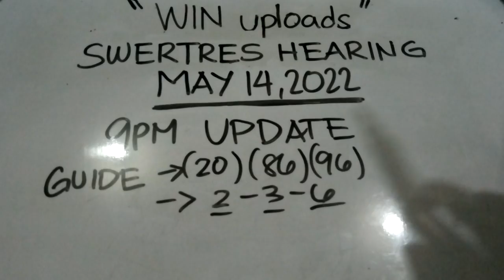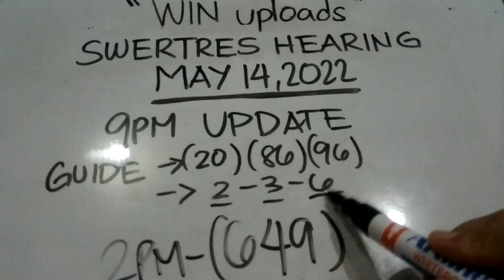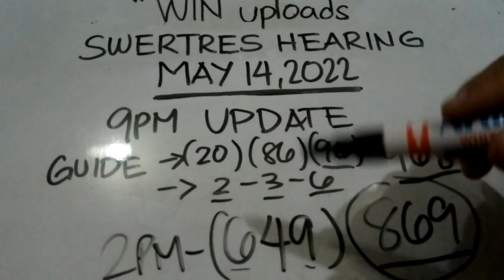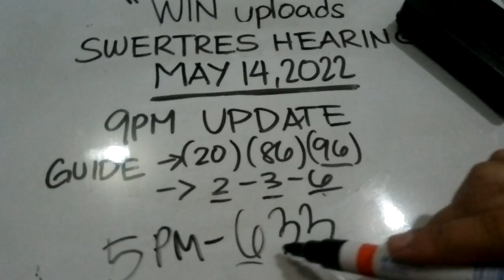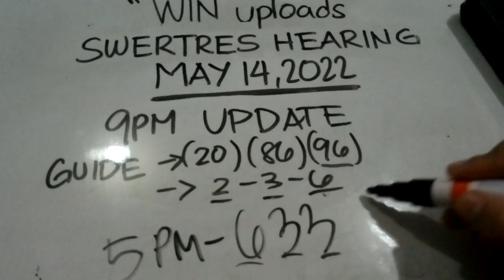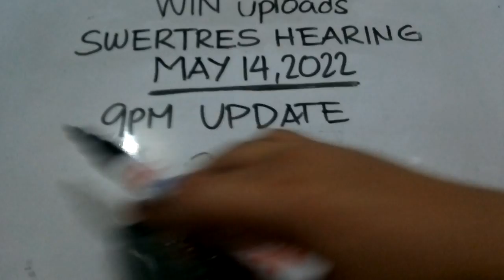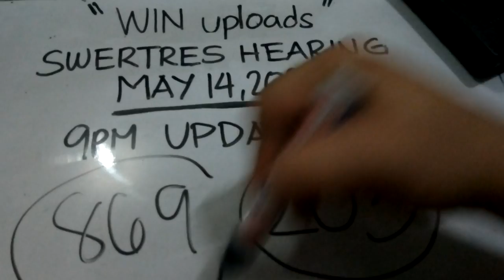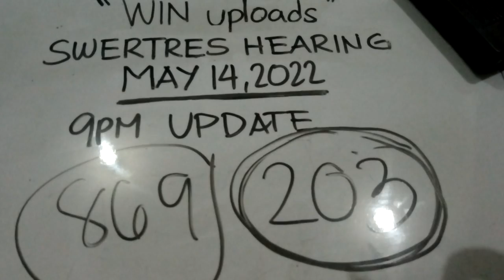Swertres Hearing Today 9PM UPDATE May 14, 2022 | WIN UPLOADS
SWERTRES HEARING TODAY. Swertres (3D Lotto) Hearing/ Guide and Tips, 9PM UPDATE May 14, 2022. Check out our Daily Swertres Hearing and STL Hearing Guides, Tips and probables base on analysis and computation. Good luck!